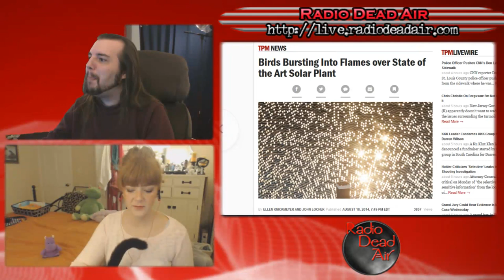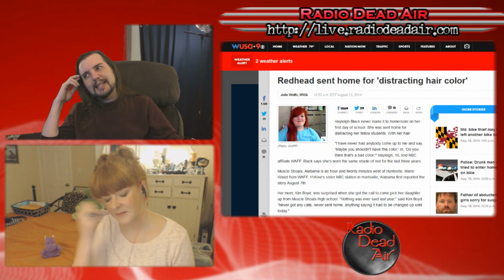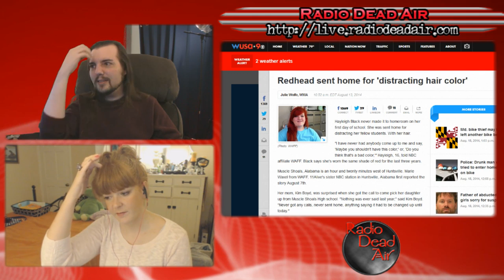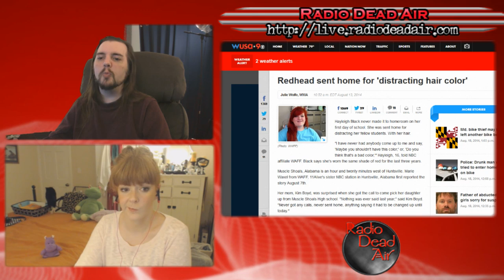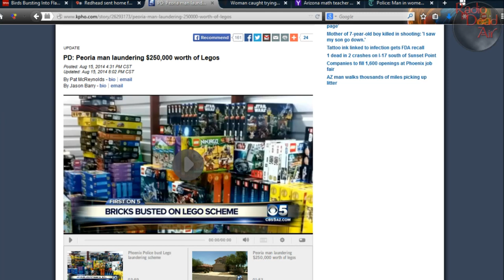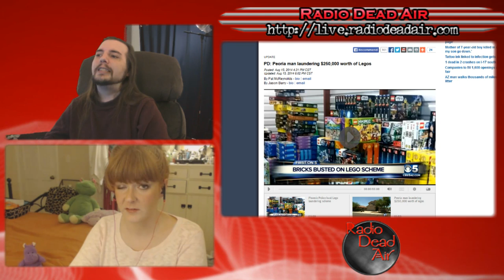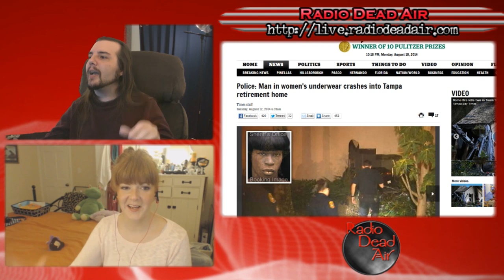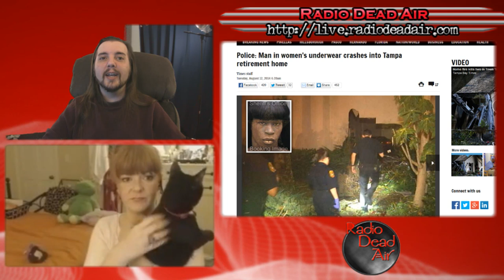WTFIWWY Live - The Dark Side of LEGO - 8/18/14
This week: mankind's search for renewable energy becomes an avian genocide, a coke mule gets busted by her bustline and an Arizona teach finds a way to make math even more challenging ...